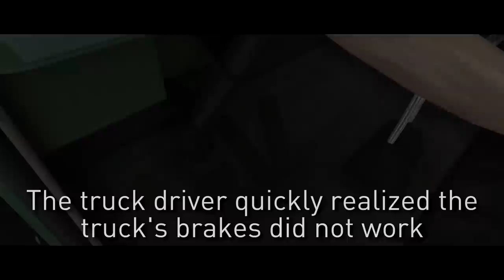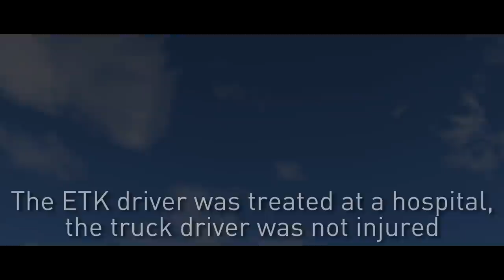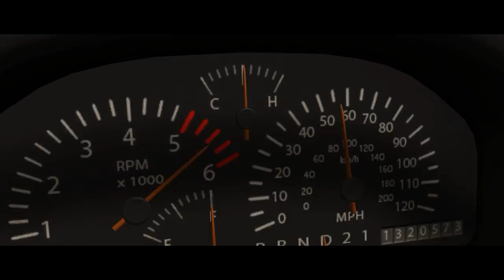Emergency Stories [1] (Short Stories) - BeamNG Drive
BeamNG Drive Emergency Stories Episode 01. Emergency Stories in BeamNG Drive is a series about short stories with emergency situations like crashes or other emergencies where the police and EMS/fire respond.

Emergency Stories in BeamNG Drive is based off of shows like Rescue 911, in a BeamNG form. This is similar to what others call short stories. There are multiple "stories" or short movies in each episode where some sort of crash or event happens, all of the scenarios are realistic and based off of things that could happen in real life. Some crashes are involving speeders, distracted drivers, loss control crashes, highway pileups, rollovers, crossroad crashes, any kind of crash that could happen in the real world. This is more detailed than a crash compilation, more detailed situations with a bigger focus on the aftermath and the emergency response.

This series can help you learn to be a better driver, it is based off of the show Rescue 911 which helped viewers learn skills which they used to save many lives.

About game: BeamNG.drive is a realistic, immersive driving game offering near-limitless possibilities. Our soft-body physics engine simulates every component of a vehicle in real time, resulting in realistic, dynamic behavior. The driving feel is authentic and visceral, and crashes are realistic and violent; yet the physics are accessible enough to drive with a keyboard or gamepad while still being authentic with a full racing wheel with uncompromising realism.

PC Specs:
CPU: Intel i7-6700k
GPU: GTX 1070
RAM: 16GB DDR4
SSD: Samsung 850 EVO 250GB
HDD: 2TB